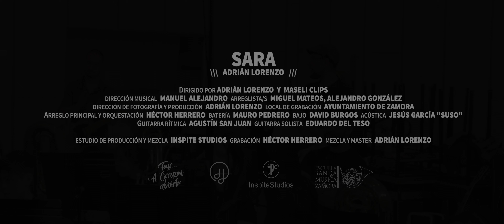Adrián Lorenzo - Sara (feat. Banda de Música de Zamora)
Sara es una músico callejero que lucha por sobrevivir en un mundo donde vivir haciendo lo que amas resulta prácticamente imposible, donde un mundo de oportunidades vacías y efímeras le rodean en cada paso. Ella vive en un continuo infinito de emociones en el que observa, por la ventana de su avión, el mar donde naufraga cada día. Ella es Sara, pero podría ser cada uno de nosotr@s. Una vida onírica que bebe de nuestra propia historia. La pieza más musical que he hecho. Una oda a la música, por y para todos los músicos del mundo, y esta vez, conté con los mejores.

Edu me dijo que sí, Agus, David, Manuel, Alex, Miguel, Mauro, Suso... y 20.000 músicos más...
No puedo estar más agradecido a la Banda de Música de Zamora por ayudarme a cumplir este sueño. A Héctor Herrero, Miguel Mateos y Alex González por dejaros la piel en todo el arreglo musical de las orquestaciones... y como no, al director de esta pedazo de banda, Manuel Alejandro, por permitir todo esto y por dirigir a tantísimo músico de la manera mas visceral posible.

Gracias a "Maseli Clips" por todo el trabajo en la grabación de vídeo y a Héctor Herrero por la grabación en directo del sonido. Amigos de corazón todos ellos.

Gracias, gracias y mil millones de gracias. Os estaré siempre agradecido por este regalo.

I🫀BMZ

Ya puedes reservar mi nuevo álbum "Ruta 66" contactando directamente en cualquiera de mis plataformas.

¡Disponible en Spotify y en todas las plataformas digitales!

Mezclado y masterizado en InspiteStudios (Adrián Lorenzo).

©Todos los derechos de la obra reservados y registrados en propiedad intelectual a través de "Safe Creative" por Adrián Lorenzo. (2024)